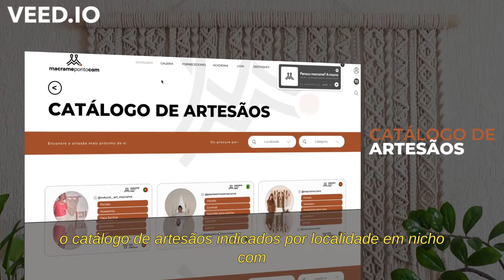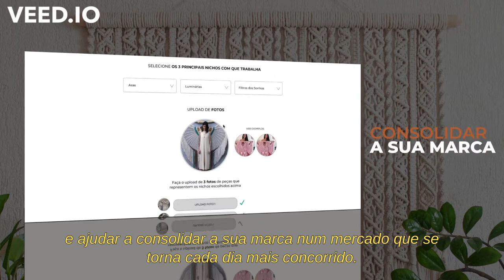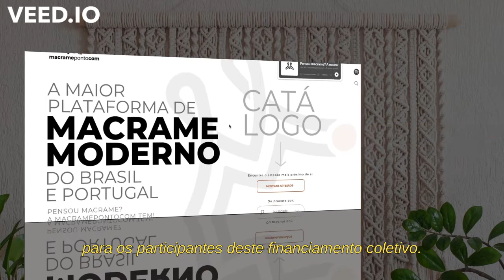MACRAMEPONTOCOM com legenda em português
Vídeo da campanha de financiamento coletivo da macramepontocom com legenda em português

Pensou macrame?
A macramepontocom tem!